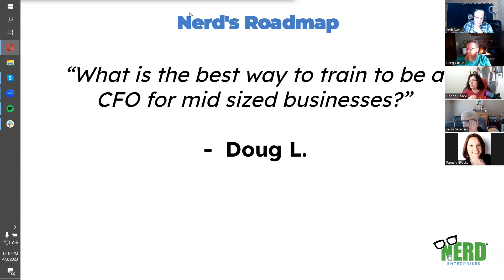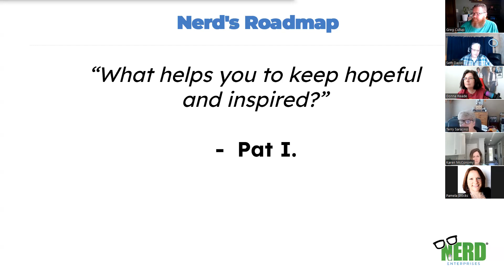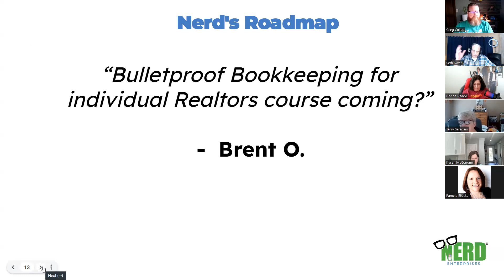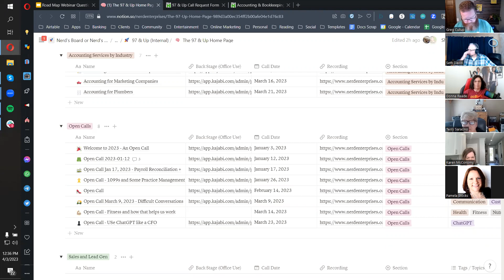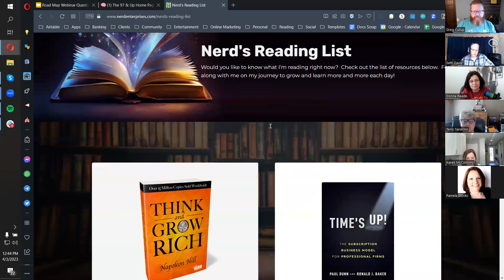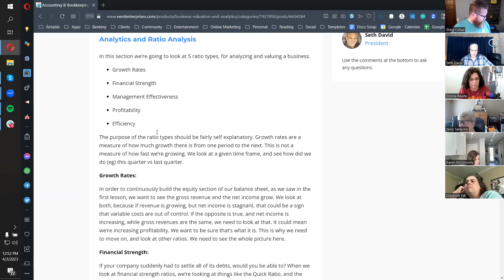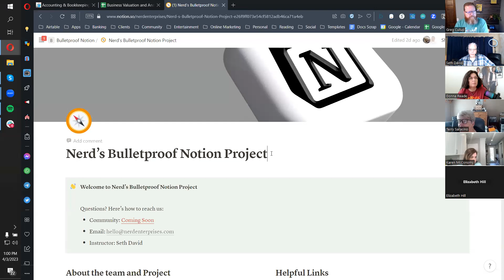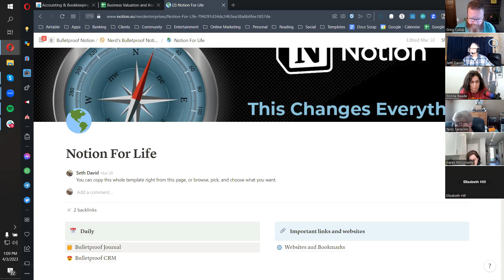Nerd's Roadmap - What I'm thinking and Working On Right Now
Index

00:00 Introduction

08:10 Questions answered from the registration process begins; First question, What is the best way to train to be a CFO for mid sized businesses?

12:15 What are some good resources for nonprofit specific accounting?

13:05 How to fight importer syndrome and raise your prices?

14:54 How to leverage A.I. for bookkeepers?

17:47 What helps you to keep hopeful and inspired?

20:45 An owner with multiple companies wants to move an inter company loan from one to another without cash moving. How to process?

21:45 What is the next bulletproof bookkeeping program you are coming out with and when?

21:58 Did you start integrating ChatGPT with any workflow tools and if so which ones? or what are some best use cases for our industries?

23:04 Hi Seth, I've been using Xero for a few years now. IMO its less fussy, less bells & whistles and loads QKR than QBO. Any view on?

24:42 I purchased your eCommerce course. What is the best way to get help troubleshooting?

25:53 I'd like more detailed info on onboarding a client. The conversations to be had, the paperwork to gather, and possible checklist.

26:09 What did you use to get my name in the middle of your weekly email? That caught my eye and it made it feel personal. Good job!

26:51 Bulletproof Bookkeeping for individual Realtors course coming?

28:19 Will you be completing the content for your eCommerce course? If so, when?

30:16 With the dollar losing ground to China and Brazil, what is your strategy for preserving wealth?

31:30 Can I take locations out with SaasAnt & leave classes?

34:06 Seth no longer taking bookkeeping clients, why?

34:56 Seth's referral program for bookkeepers

35:53 Home page for 97&Up explained

38:39 97&Up Book Club, what is it?

39:46 Updates to Nerd Enterprises Inc. website

45:58 Seth's affiliate program, how can you sign up?

48:24 About courses from Nerd Enterprises

51:30 About pricing for the Mastery Course

53:00 Business Valuation and Analytics Course

57:25 What additional value is being added to Bulletproof Mastery Course?

59:39 Real Estate brokers course, what is being added?

1:01:35 Bulletproof Notion Project, what is it?

1:04:52 Property Owners and Flippers, when is it coming out?

1:05:45 Dates for upcoming courses

1:09:03 Extra question: How to make money?

1:12:45 Where to find the resources mentioned in the webinar.